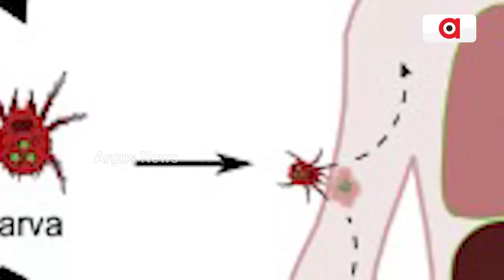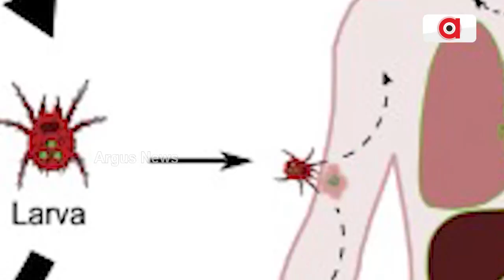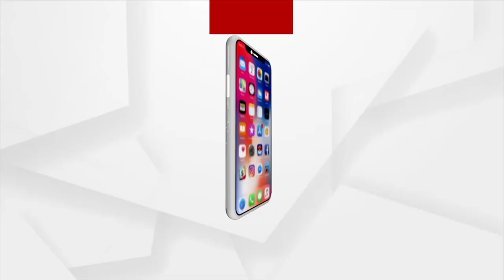Bargarh On Edge As Scrub Typhus Claims One More Life